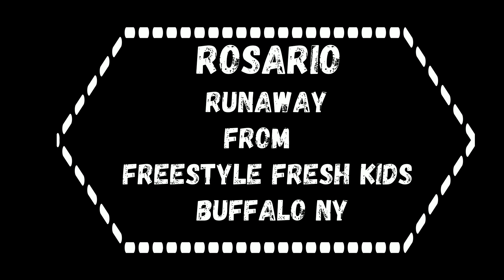ROSARIO RUNAWAY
TRACK IS FROM FREESTYLE FRESH KIDS CD
 PRODUCE BY
SANTANA TWINS
THANKS TO
44 WEST RECORDS ( WEST END  )
SANTANA TWINS
ROSARIO

DJ Paul S
Dj Flashback Chicago
Freestyle Galaxy N More
DjDestinyChicago
DJ TONY TORRES
DJ MERGE ( BUFFALO NY )
BACK 2 BACK PRODUCTION  ( JUNEBUG  /  PARADISE  )
I.S.S ( INTERSOND STUDIO )
Nyasia  /  PARADISE
Willie Valentin
Julio Mena
Jill Tirrell
NuStyle Records
CUTTING RECORDS
MIC MAC RECORDS
HIGH POWER
TAZMINA
MY  FAM
FRIENDS FROM THE PRESENT AND THE PAST